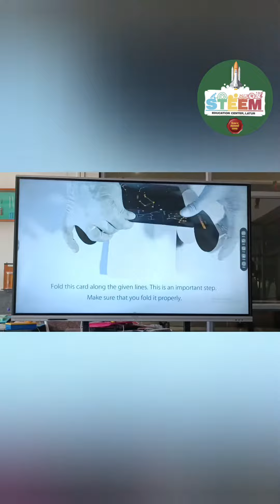WINTER CAMP DAY-2 (2022)camp